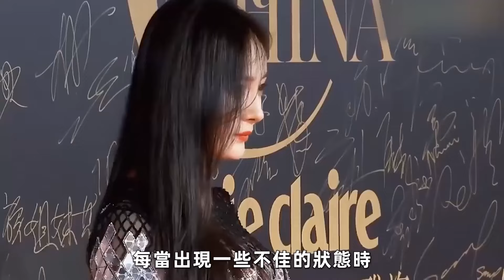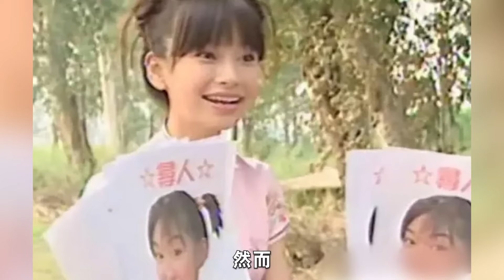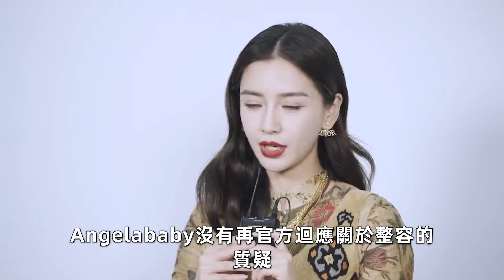頭大臉塌、蘋果肌突出、下頜變型，迪麗熱巴反差超大、劉詩詩皺紋難遮，女星離開濾鏡就露餡！迪麗熱巴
那些不為人知的明星故事，讓呱唧慢慢講給你聽……